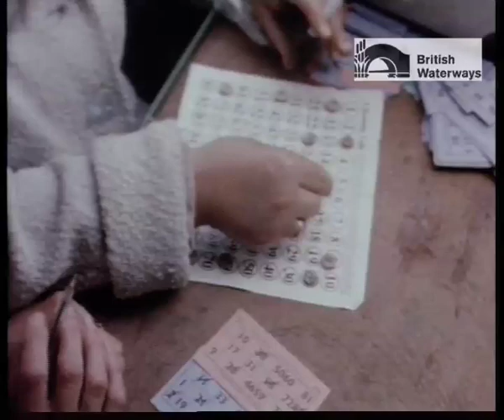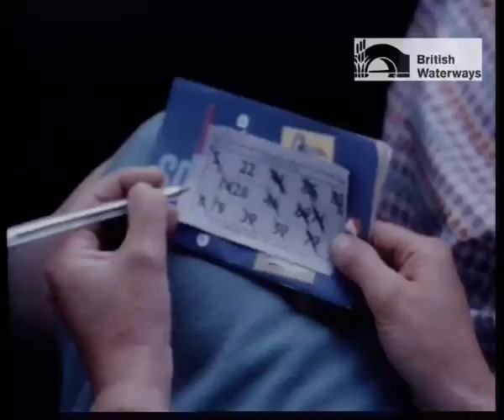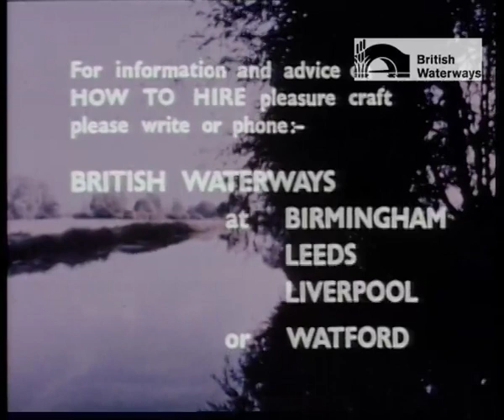Take to the Boats - Britain's inland waterways in 1962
This BTF documentary depicts the uses made of the inland waterways in the early 1960s. The boats and fashions have changed and the  commercial traffic using narrow boats has all but gone, but much else is unchanged.  The Zoo Water Bus still navigates the Regents Canal.  Hire boats for partying, although bankers these days will want more spectacular venues than the Bank of Bangkok staff of 1962 experienced. There is still a   trip boat at Newark, though it does not offer a five day trip form Nottingham to  Lincoln as featured n this film. There are some changes with the passage of time . Upton on Severn Water Festival has down graded from an ox roast to a pig roast and Coventry Cathedral is not new any more.